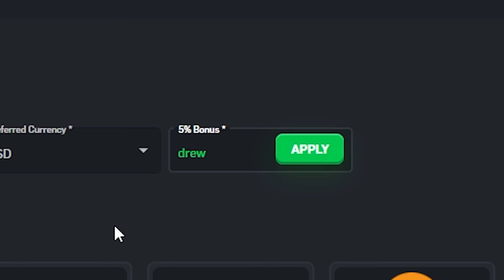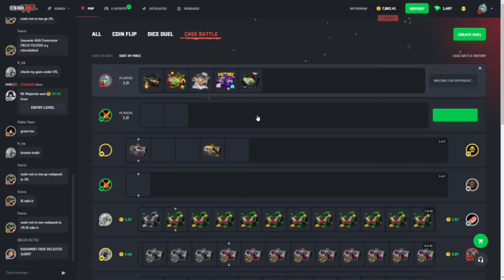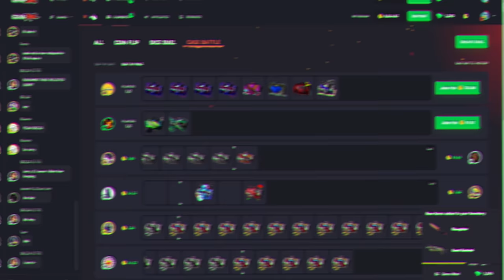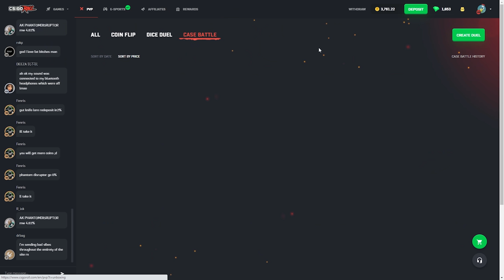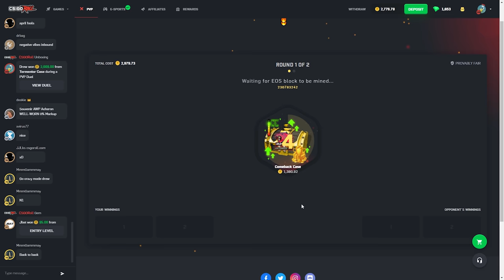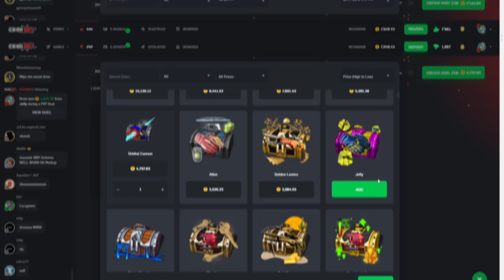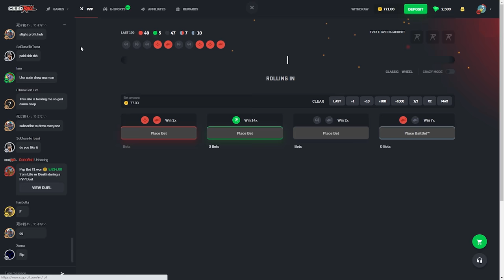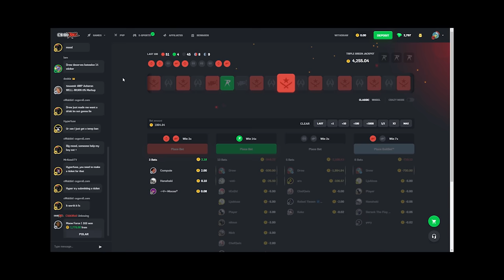INSANE CSGOROLL CASE BATTLES!!